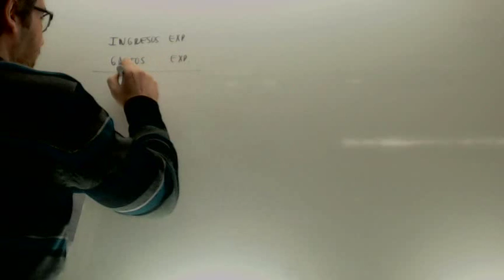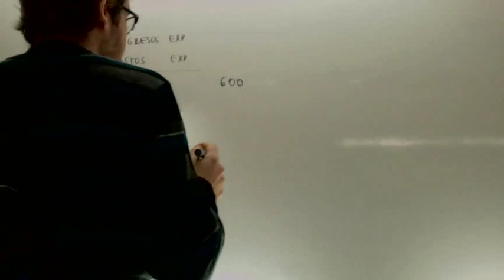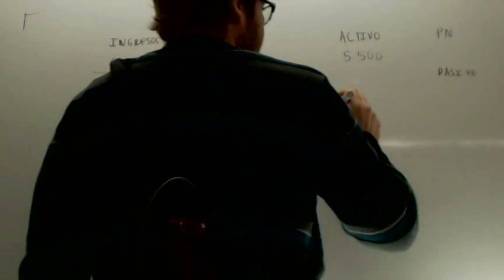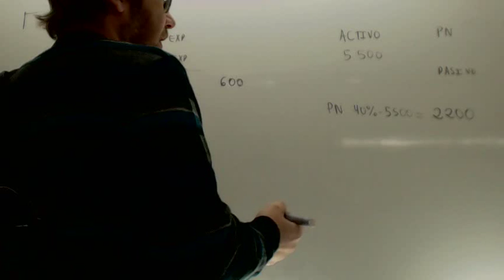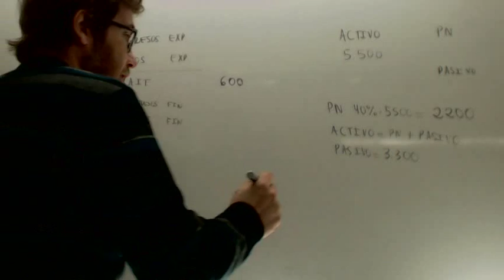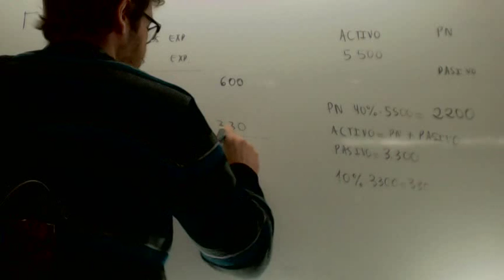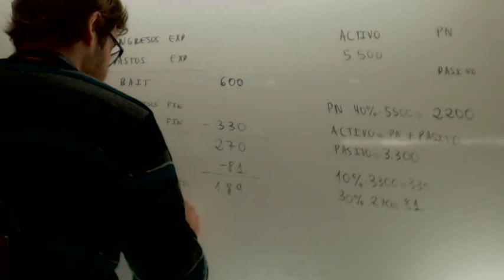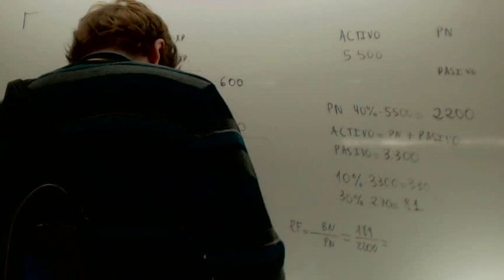Rentabilidad economica y financiera Problemas resueltos Economia 2º Bachillerato Academia Usero